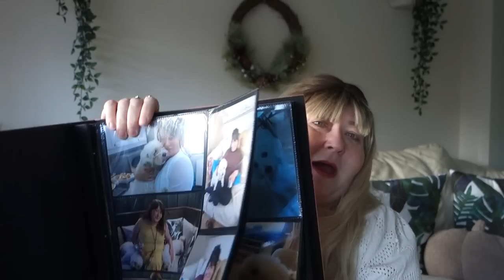**HELLO JANUARY** What I got for Christmas 2022